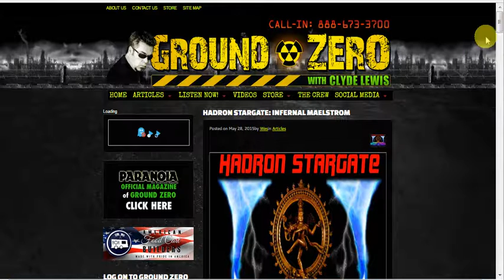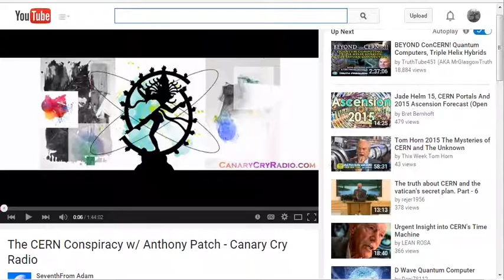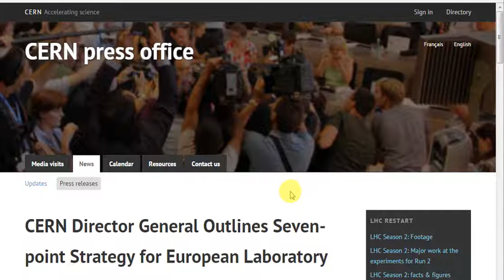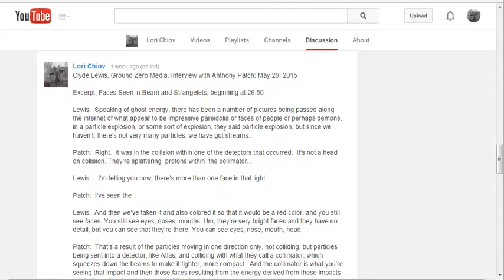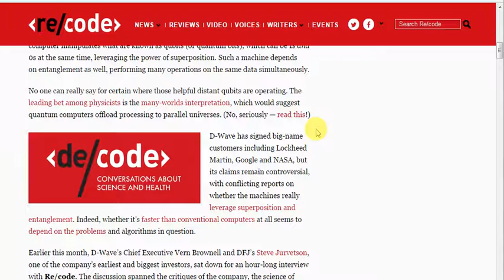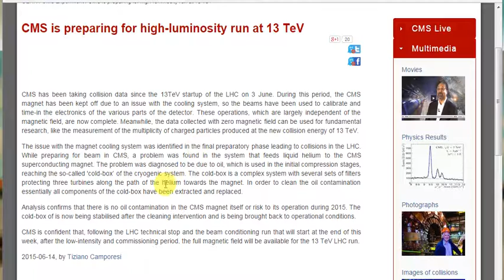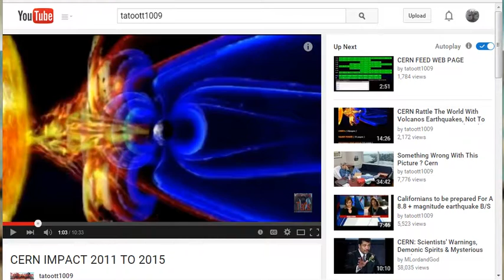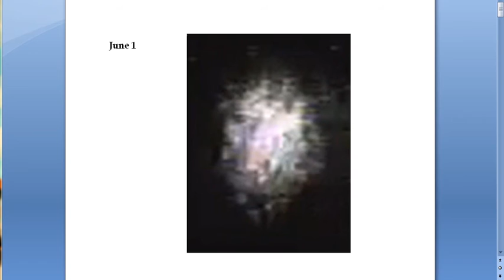CERN: My Intro, the Beam, Shiva, Other Dimensions, and Earth's Magnetic Field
Clyde Lewis HADRON STARGATE: INFERNAL MAELSTROM

CERN Director General Outlines Seven-point Strategy for European Laboratory

On June 18, 2004, an unusual new landmark was unveiled at CERN, the European Center for Research in Particle Physics in Geneva — a 2m tall statue of the Indian deity Shiva Nataraja, the Lord of
Dance. The statue, symbolizing Shiva's cosmic dance of creation and destruction, was given to CERN by the Indian government to celebrate the research center's long association with India.

D-Wave CEO: Our Next Quantum Processor Will Make Computer Science History (Video)

Detection of mini black holes at the LHC could indicate parallel universes in extra dimensions

Magnetic Field

CMS is preparing for high-luminosity run at 13 TeV

Forget global warming, worry about the MAGNETOSPHERE:
Earth's magnetic field is collapsing and it could affect the climate and wipe out power grids

CERN